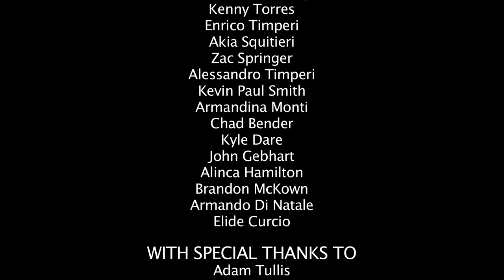Lemmings Episode 4 (Original Dark Comedy Series)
After falling in love with one another, Peter and Georgia embrace each other and the cult that they built their love around.